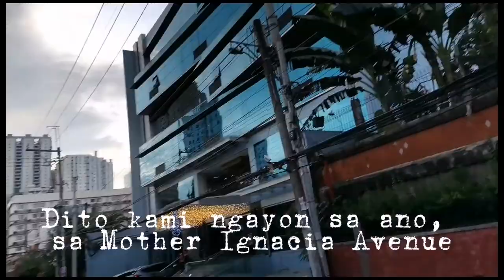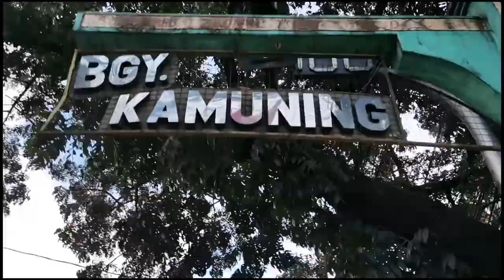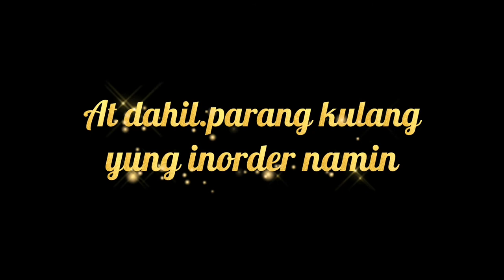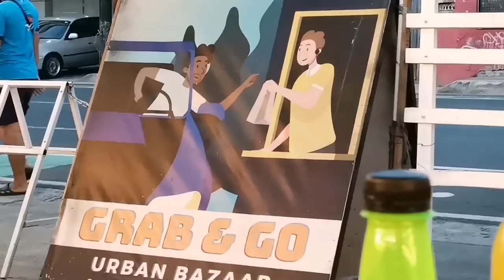Basketball then kain sa Grab & Go Urban Bazaar w/ my Aport!